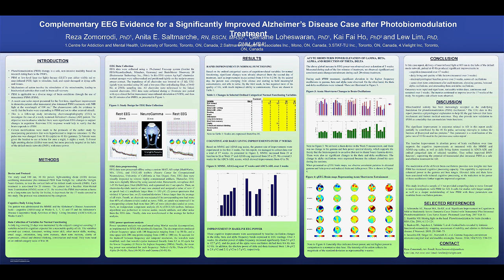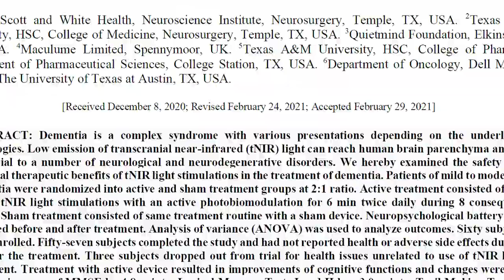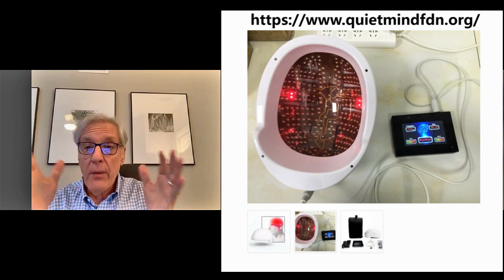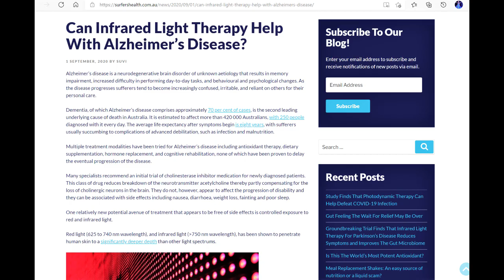INFRARED LIGHT FOR ALZHEIMER'S DISEASE//NEW STUDY FINDS THAT INFRARED LIGHT HELPS WITH DEMENTIA//PBM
Infrared Light helps with Alzheimer's disease, study finds.

A new light therapy study published in the journal Aging and Disease found that twice daily transcranial application improved cognition in dementia sufferers.

In this randomised double-blinded controlled trial, 40 patients with mild to moderate dementia were given a helmet-like device that emitted 1070 nm wavelength of near-infrared light (invisible to the naked eye), and 20 patients with mild to moderate dementia were given a similar device that did not actually emit light.

All participants then used the device for 6 minutes, twice a day, for 60 days. The study had a 95 per cent completion rate with no side effects noted.

Excitingly, at the end of 60 days, those on the active treatment arm showed significant improvements in a number of cognitive function tests including the Mini-Mental State Examination (a 15 per cent improvement), the Logical Memory test and the Auditory Verbal Learning Test. Many patients also reported improved sleep after one week of treatment and caregivers reported improvements in the patients’ mood, anxiety and energy levels after two to three weeks of treatment.

In this video interview, researcher Dr Marvin Berman from non-profit organisation the QuietMIND Foundation discusses the study and the applications of its findings.

“Light therapy is an intervention to actually stop the neuro inflammation and also to increase the amount of brain chemicals that are associated with healthy brain activity,” Dr Berman said. “This is a physiological intervention building upon the idea of removing pathogens and toxins that can interfere with normal physiological and brain function. That’s what the light can do. It can confer a certain amount of protection to the brain against further injury. So, it’s neuroprotective as well as reparative.”

To get in touch with Dr Berman and his team at the QuietMIND Foundation visit their

For more information about infrared light therapy devices for neurodegenerative disorders